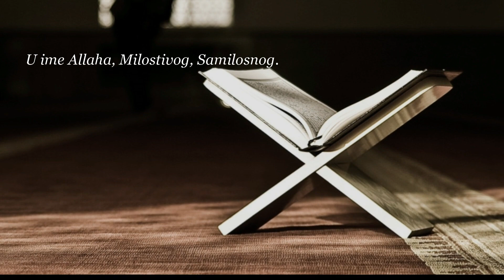POJAČAJ SVOJ IMAN | mr.Elvedin Pezić